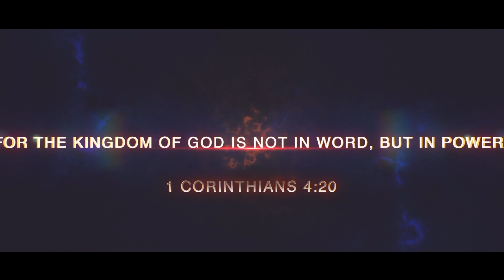युथ फेस्टिवल 29 th to 30 th aog 2023 || Bishop Amos Singh